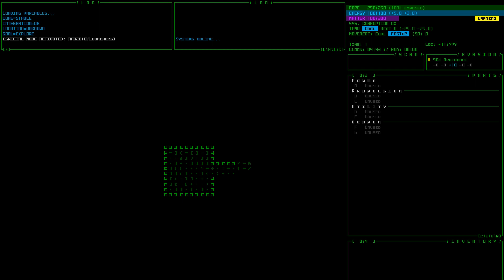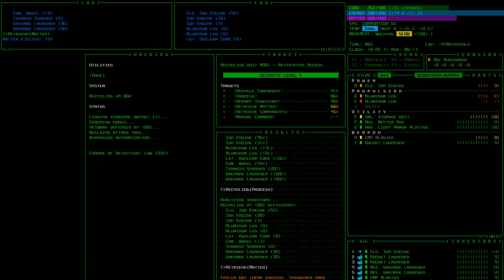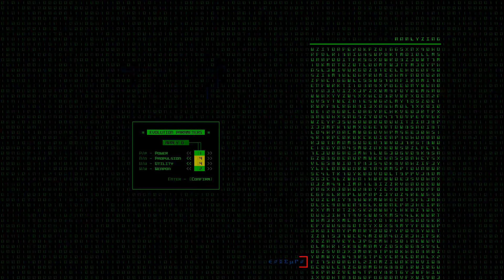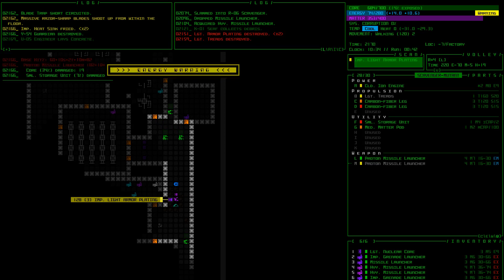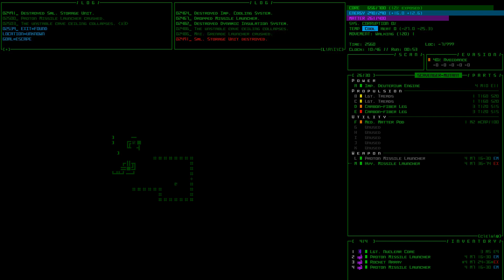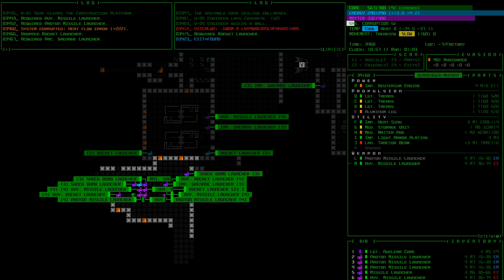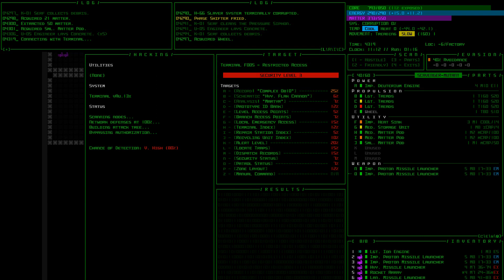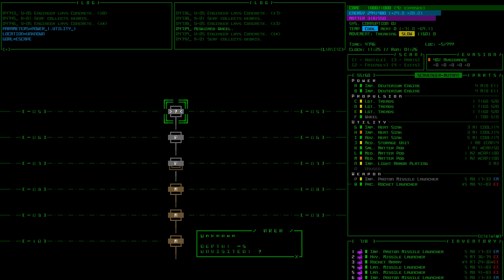[Stream] Cogmind April Fools' Day "Launchers" mode, where all weapons are... launchers!!! (part 1)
Revisiting Cogmind's first ever special event, the April Fools' mode from 2018 where every weapon is a launcher. This has a quite a few strategic implications, and there's little choice but to simply blow everything to smithereens...